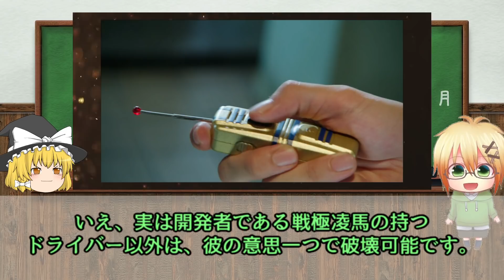【ゆっくり解説】チート級の強さが上乗せ！仮面ライダー斬月・真を解説！【仮面ライダー鎧武（ガイム）】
今回は仮面ライダー鎧武に登場するアーマードライダー、斬月・真についての動画となります。
なんで一番強い貴虎が一番最初に強化フォーム貰ってるんだ…

仮面ライダー鎧武がyoutubeにて１・２話無料公開中！